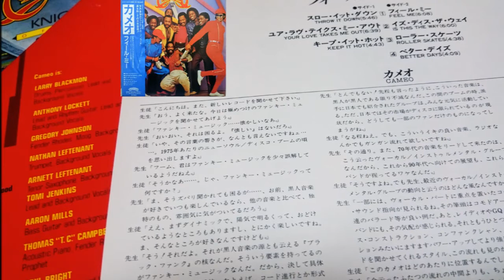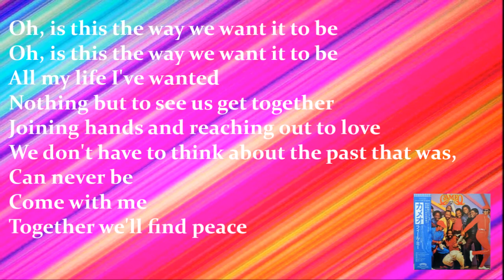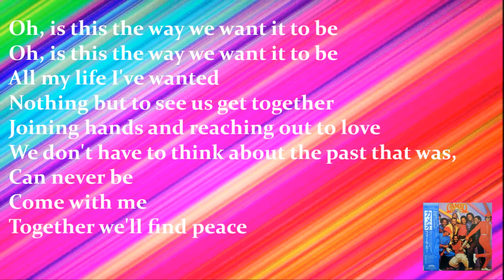CAMEO - Is This The Way (1980) Soul Funk *Larry Blackmon, カメオ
From The LP "Feel Me /フィール・ミー" 25S-19 Chocolate City/Polystar (1980) Japan
Produced By Larry Blackmon
Written By Larry Blackmon & Anthony Lockett